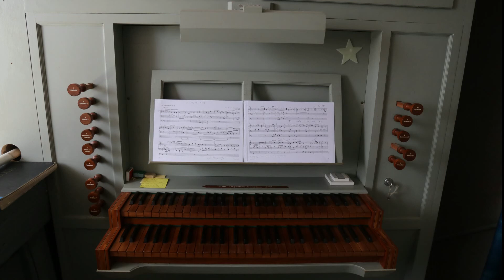Orgel Hohenstadt Rinck "Praeludium in F"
Dekanatskantorin Heidi Brettschneider